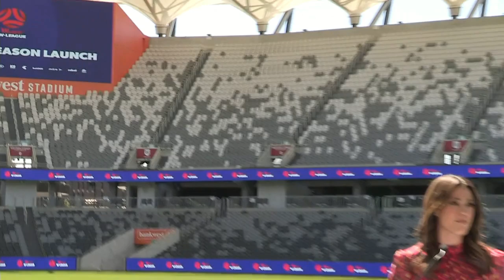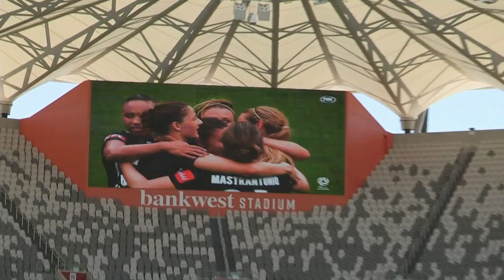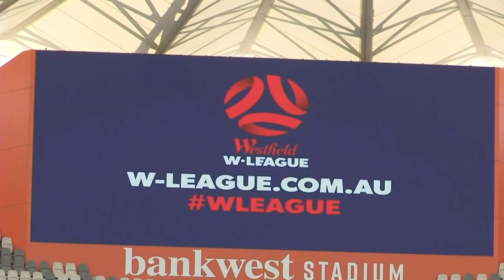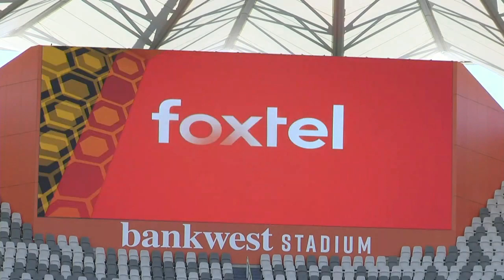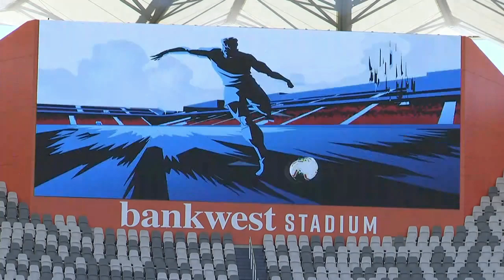Westfield W-League Launch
Tune in as we launch the upcoming Westfield W-League 2019/20 season!

WLeague begins 14.11.19